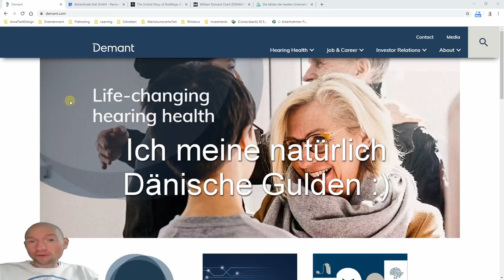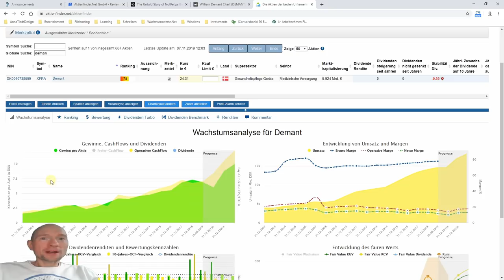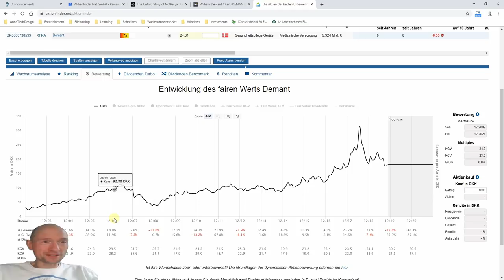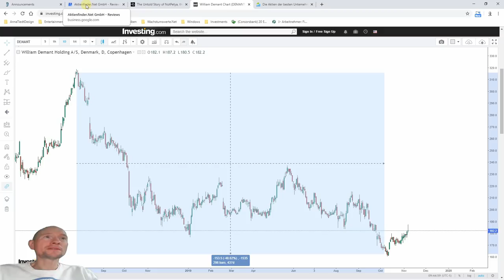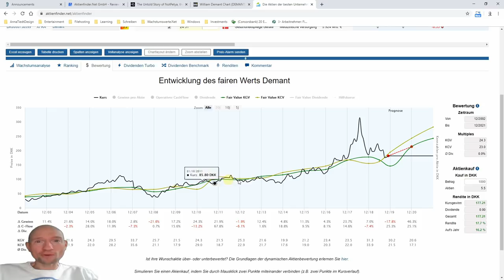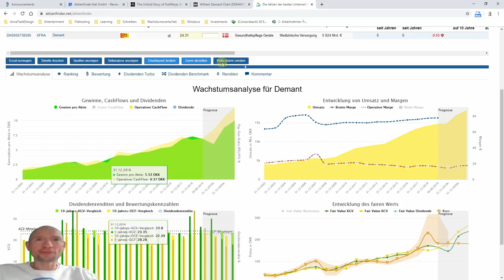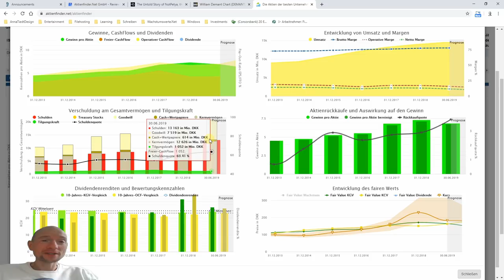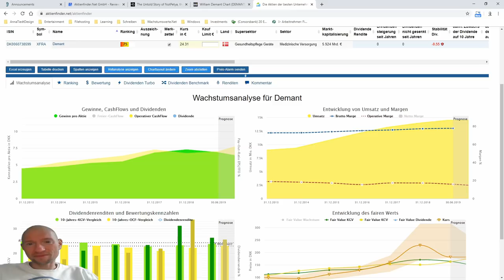Cyberangriff! Demant Aktie jetzt ein Kauf? Du entscheidest.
Die Aktie des dänischen Spezialisten für Hörgeräte wurde von einem Hackerangriff schwer getroffen. Der aktuelle Aktienkurs ist weit vom Allzeithoch entfernt. In diesem Video stelle ich dir das Unternehmen inklusive Aktienbewertung vor. Und am Ende stimmst du mit ab, ob ich 100 Stück der Aktie kaufen soll.